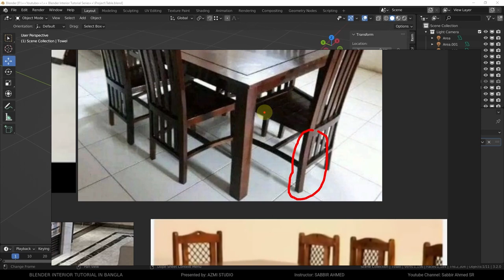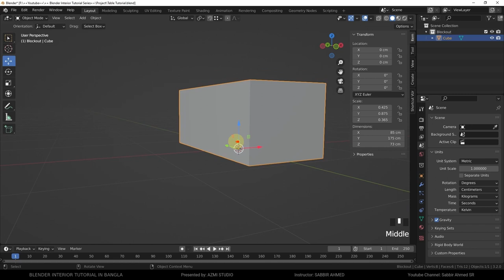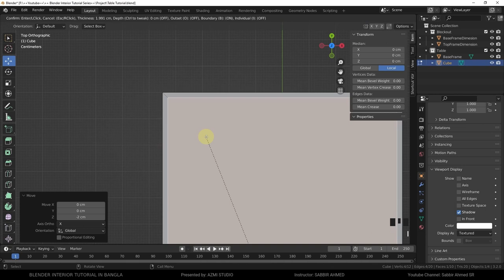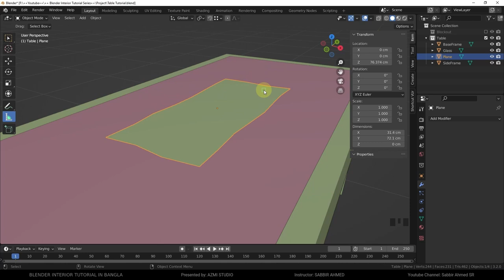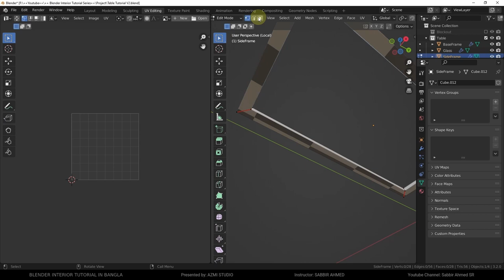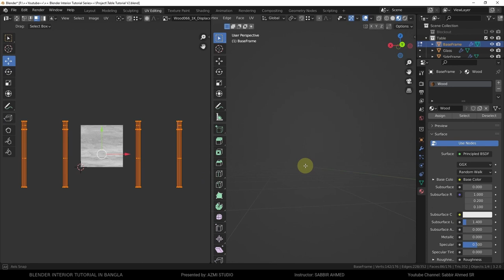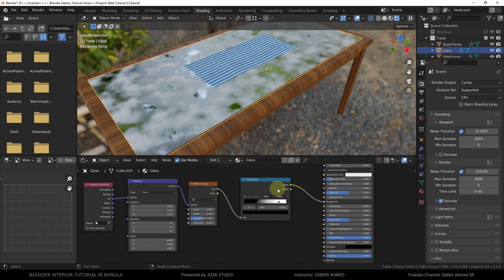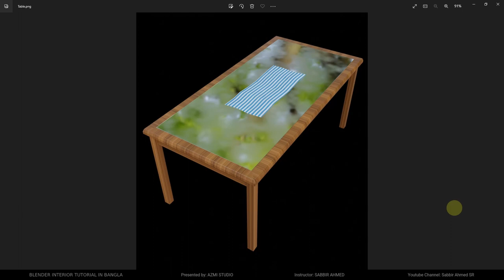[02] Make A Table in Blender || Blender Interior Tutorial in Bangla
*** Next Part (Part **): Post Later [If possible]
* * * Chapter of this video * * *
00:00 - Introduction
00:55 - Idea Generation
03:52 - Blockout
09:41 - Modeling
23:46 - UV Unwrapping
32:51 - Shading
37:39 - Procedural Material
42:45 - Rendering